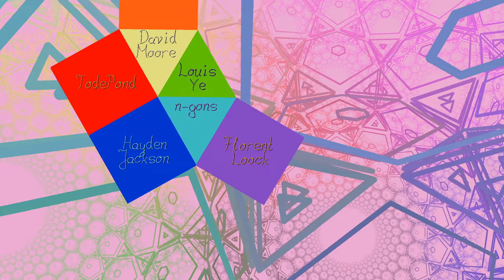Journey through a Rectified Order-3 Hexagonal Tiling Honeycomb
Tetrahedra and Hexagonal-Trigonal Tilings forming a Paracompact Honeycomb.

This was implemented by actually using the Rectification on Vertex-Fugure Level.

I really enjoyed these 2 months of Hyperbolic Honeycombs, but now my lovely Patrons got to vote for my new Theme in April, I'll be back in Physics and Evolution!